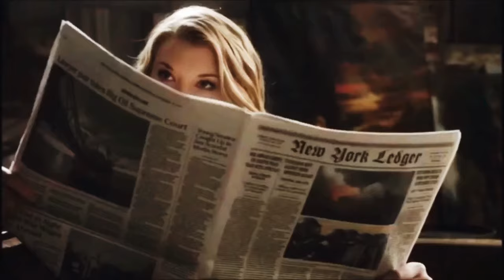Wreak havoc | Jamie Moriarty